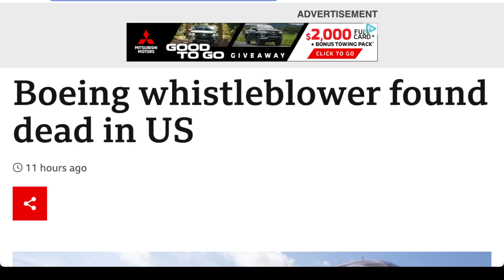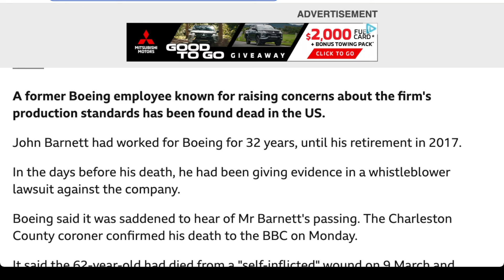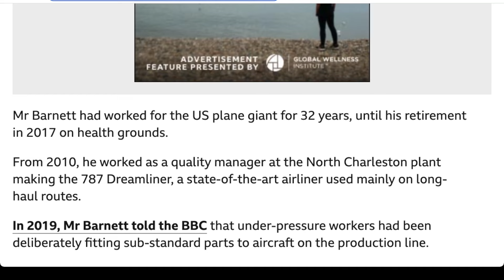🟢 BBC：波音舉報人在美國被發現死亡